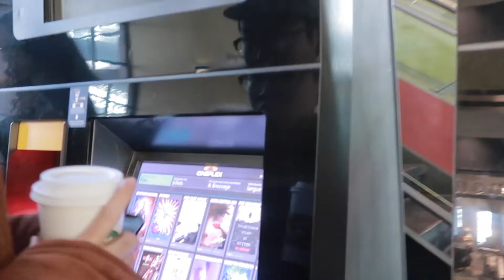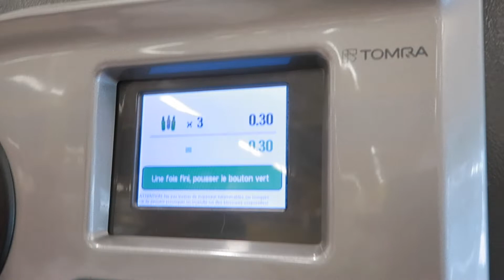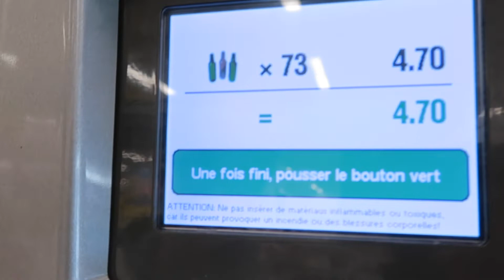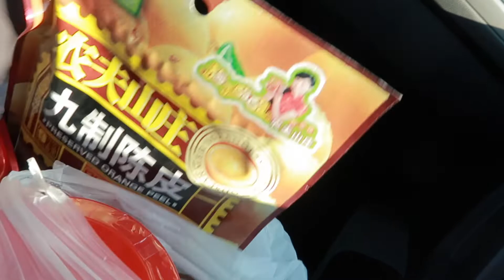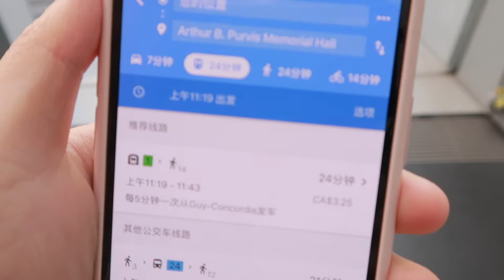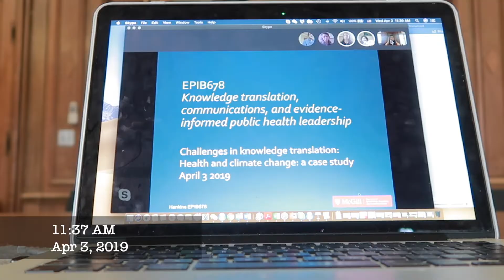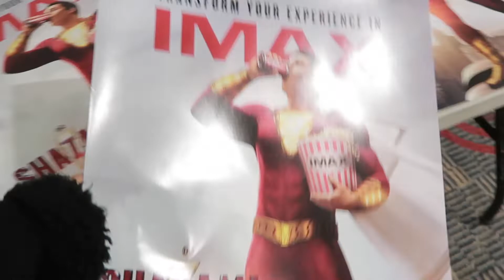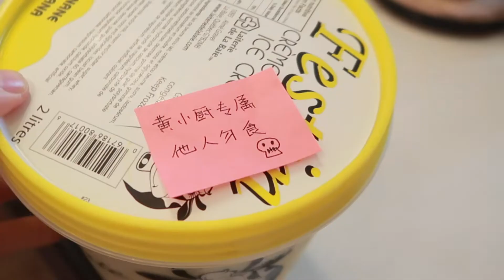【WeeklyVlog_EP.27 in Montreal】卖破烂能赚多少钱||逛街吃喝看Shazam||黄小厨菜单update||迷之口味的香蕉冰淇淋||蒙特利尔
heyheyhey 大家好我是你们的小猴子！
回收瓶子的机器在沃尔玛，IGA，COSTCO好多地方都有的，大家也可以试试去卖哈哈哈～
希望大家喜欢我们的视频～好好生活好好爱自己～
我们下周再见～爱你们么么么么❤️